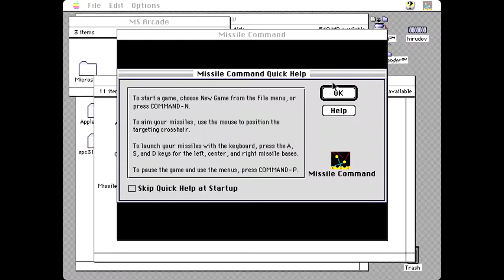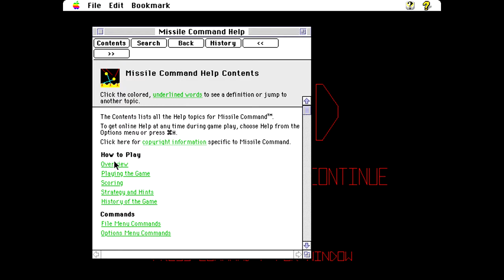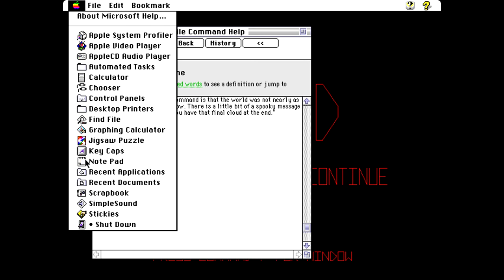Apple Macintosh Longplay - Microsoft Arcade - Missile Command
Full playthrough of the game Missile Command for Apple Macintosh computers. Part of the Microsoft Arcade package.